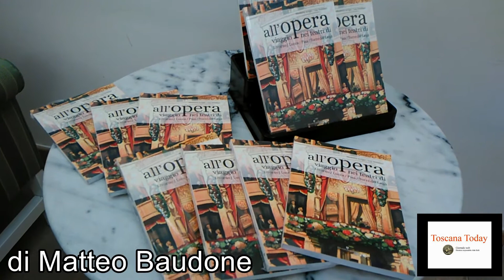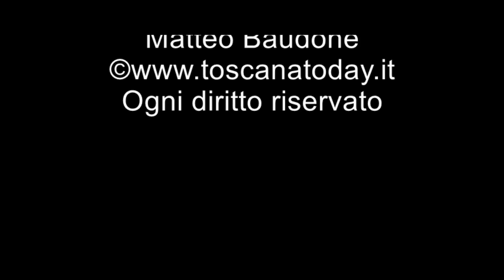Toscana Today - Per la serie "I mercoledì del Verdi" a Villa Bertelli si presenta il libro All'Opera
Le nostre telecamere hanno potuto documentare la presentazione libraria delle due scrittrici del libro "All'Opera" nella rassegna di cultura musicale "I mercoledì del Verdi" a Villa Bertelli nella Sala Ferrario